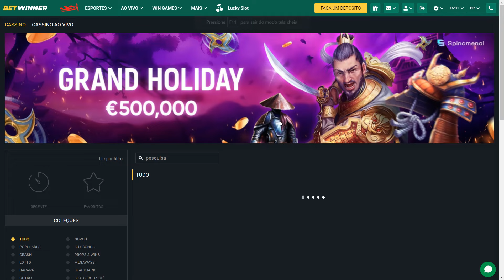PEGAMOS 2 BÔNUS SEGUIDOS no *Wild Heist Cashout* E Isso Aconteceu!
Prepare-se para uma aventura emocionante no mundo dos slots com o Wild Heist Cashout! Neste vídeo, embarque conosco em uma jornada repleta de emoção e surpresas enquanto tentamos pegar dois bônus seguidos. Assista agora e deixe-se envolver pela emoção do Wild Heist Cashout!